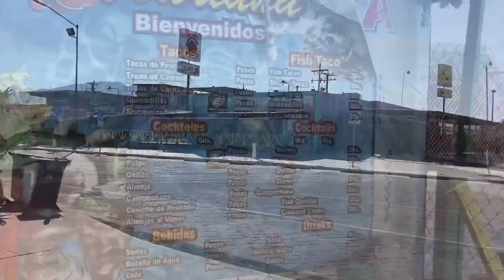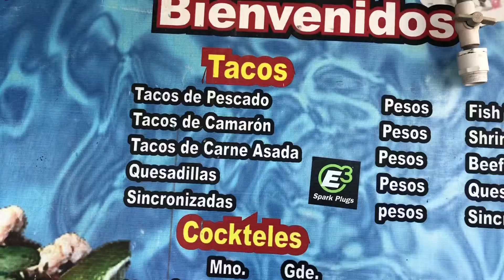San Felipe - El Dorado